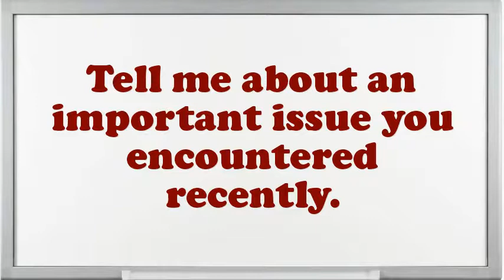Rubber Molder Operator interview questions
Interview Questions for Rubber Molder Operator.What makes your comforts about an Rubber Molder Operator position?What are your professional objectives for an Rubber Molder Operator?What is most significant to you in an Executive Rubber Molder Operator position?What achievements have you gained working as an expertise Rubber Molder Operator?What are you expecting from this firm in the future?